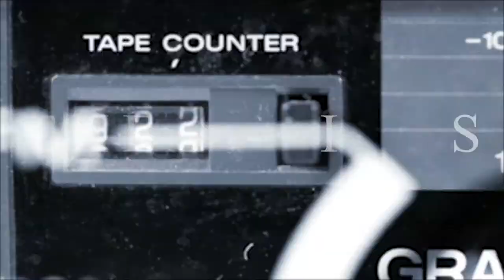Every Episode of Love, Death + Robots RANKED! | YOUR EVERYDAY NERD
YEN #091 - I watched Love, Death + Robots a while back and loved a lot of the episodes - here is my ranking of all of them!